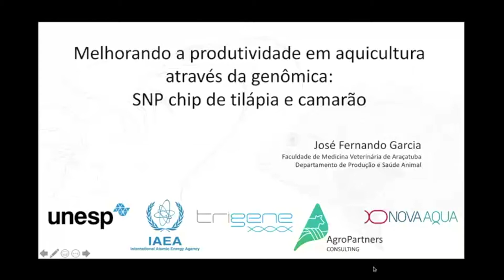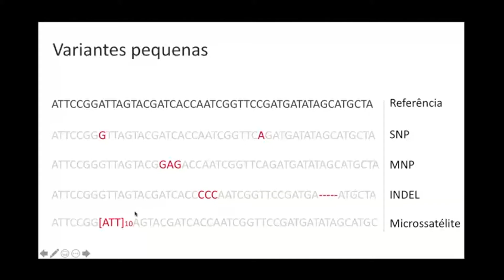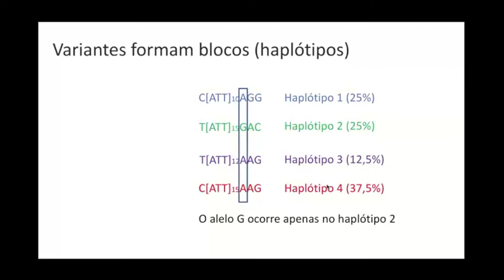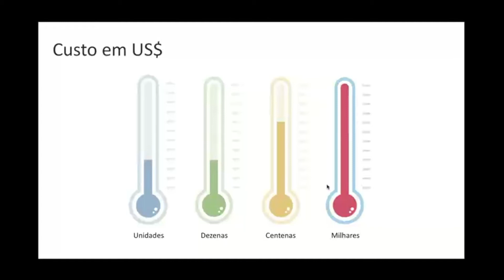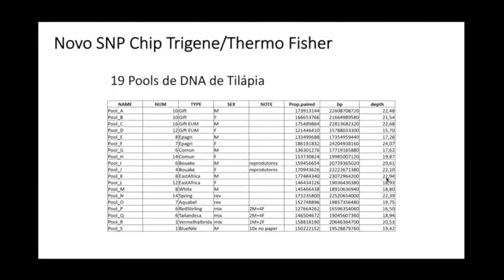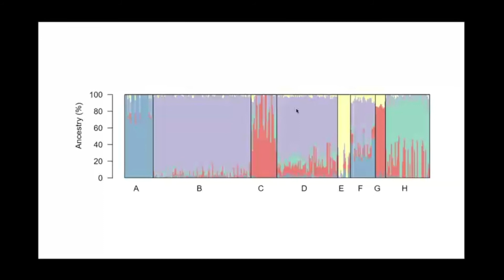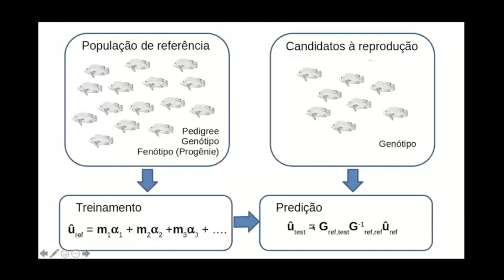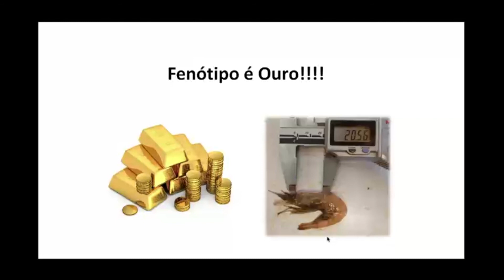Mejora de la productividad de la acuicultura a través de la genómica:Tilapia y Camarón SNP-chip [ES]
En este video, el profesor José Fernando García, de la Facultad de Medicina Veterinaria de Araçatuba (UNESP, Brasil) habla sobre estrategias para mejorar la productividad en la acuicultura a través de la genómica utilizando un SNP-Chip de tilapia y camarón.